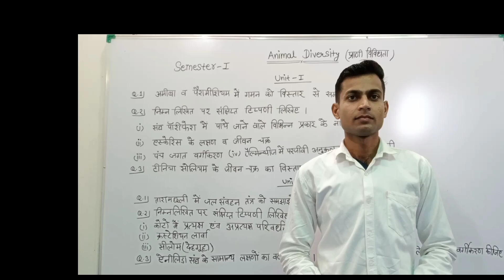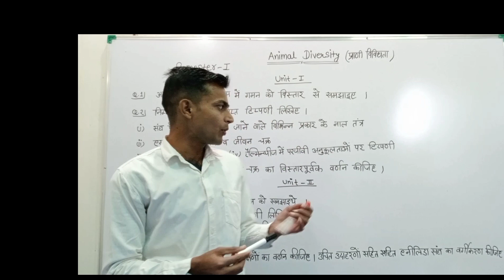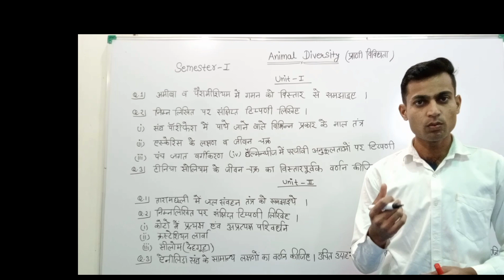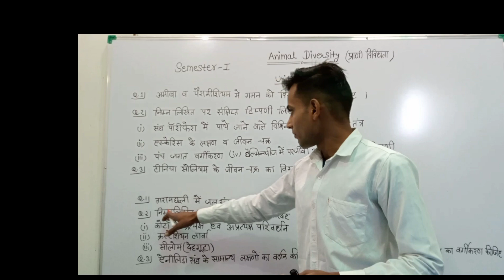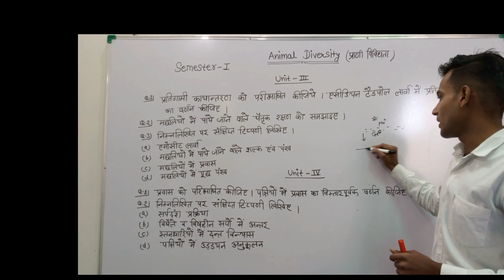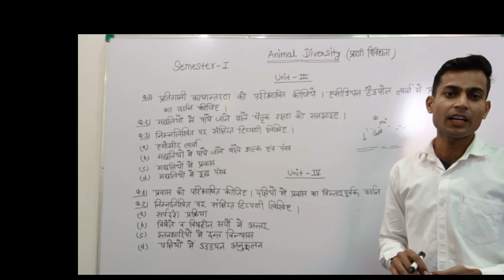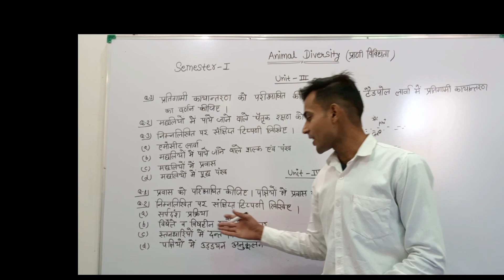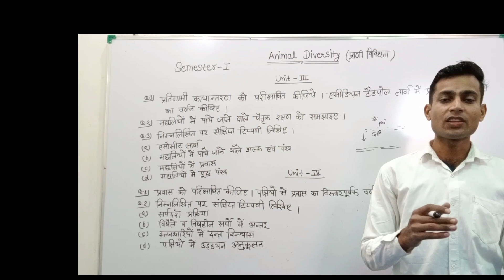B.Sc 1st Year Semester 1st Zoology Animal Diversity (प्राणी विविधता) Importent question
B.Sc 1st Year semester 1st Animal Diversity (प्राणी विविधता) important questions

B.Sc Honour 1st year
B.Sc Honour 2nd year
B.Sc Honour 3rd year
Zoology Honours
B.Sc 1stsemester
B.Sc 2ndsemester
B.Sc 3rdsemester
B.Sc 3thsemester
B.Sc 4thsemester
B.Sc 5th semester
B.Sc 6th semester
M.Sc Entrance exam 2023
M.Sc Entrance exam Zoology
M.Sc entrance exam Botany
Rajasthan University
Zoology Department Ru
Botany Department Ru
M.Sc Entrance exam paper Zoology
B.Sc 1 year
B.Sc 2 year
B.Sc 3 year
B.Sc 1 year most important questions 2023
B.Sc 2 year most important questions2023
B.Sc 3 year most important questions2023
B.Sc B.ed 1st year most important questions2023
B.Sc B.ed 2nd year most important questions2023
B.Sc B.ed 3rd year most important questions2023
Practical exam
Practical file record B.Sc 1 year Zoology Botany Chemistry Physics Maths

Practical File record B.Sc 2nd year Zoology Botany Chemistry Physics Maths

Practical File record B.sc 3rd year Zoology Botany Chemistry Physics Maths

most important questions2023 Zoology B.Sc 3 year Paper 3rd

important questions

VK Sir